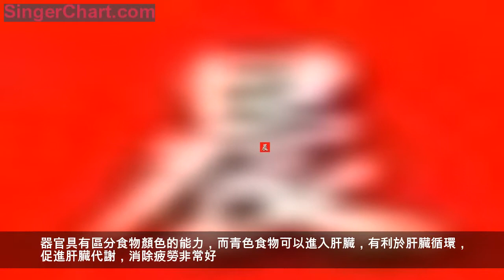心累吃梨，腳累吃柿子，眼睛累了吃什麼？你絕對想不到！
年底了
是不是工作一天下來
累到不想說話
其實吃點東西也可以緩解疲勞
下面晨晨就告訴你什麼疲勞就吃什麼
讓你身體健康精力好！
眼疲勞：胡蘿蔔、菠菜、海帶
本文由15編輯器」提供技術支
看書、看手機、看電腦時間太長，都會引起眼疲勞。我們都知道胡蘿蔔對眼睛好，那是因為胡蘿蔔裡面含有豐富的維生素A，而維生素A可以滋養視網膜的神經細胞，有利於眼睛的健康。
眼睛怕陽光和自由基，菠菜里的葉黃素是很好的抗氧化劑，能避免它們對眼睛的傷害，還可以保護眼睛的微血管，維持良好的血液循環。大家記得多吃點菠菜哦~
你知道曬乾的海帶表面那層厚厚的「白霜」是什麼嗎？那是甘露醇，可以減輕眼內的壓力，緩解眼睛的疲勞。
腦疲勞：核桃、雞蛋、葡萄
本文由135編輯器」提供技術支
工作少不了大腦的運轉，頭疼是常事。核桃含有鋅和錳，多吃有利於大腦的營養補充，有了營養，大腦也不會喊累了。
雞蛋可是個寶，雞蛋黃中的卵磷脂被吸收後釋放的膽鹼可避免智力衰退，改善記憶力。想要緩解腦疲勞，不妨每天食用一個雞蛋！
吃葡萄也對大腦好，你沒想到吧？葡萄果實中，葡萄糖、有機酸、胺基酸、維生素的含量都很豐富，可以興奮大腦神經，消除大腦疲勞。
腿疲勞：柿子、香蕉
因為工作性質，有些人經常東奔西跑，腿部肌肉會感覺到疲勞，那麼就吃些柿子吧！柿子裡含有很多的鐵元素，可以刺激血紅蛋白的生成，促進血液循環，趕走身體的疲勞。
疲勞往往是缺鉀，人體一旦缺鉀，精力和體力都會下降，而香蕉富含鉀，吃了之後可以維持神經、肌肉的正常運轉，腿部再也不酸脹了。
耳疲勞：紫菜、肉類
不知道大家會不會耳朵疼？放心，紫菜可以幫你緩解耳朵的疲勞。它是日常食品中含鐵最多的，多吃可以保證耳部氧氣的充足，保證耳部的血液供應。加個雞蛋的效果更好呢，有助於鐵的吸收。
研究表明，1/3的老年人耳鳴、耳聾者，都有不同程度的缺鋅。肉類中鋅含量比較多，並且，噪音能使人體中的一些胺基酸和維生素類消耗量增加，瘦肉可以補充這些元素。
心臟疲勞：紅豆
每天供血，心臟也是很累的！李時珍曾稱紅豆為「心之谷」，可見紅豆的養心功效。紅豆能清心除煩，補血安神，而且它粗纖維物質豐富，還能降血脂、降血壓、改善心臟活動。中老年人想要護心，可千萬別錯過紅豆。
除了紅豆，梨也能保護心臟。梨中含有的維生素B1能增強心肌活力，維生素B2、B6及葉酸能夠降低血壓，對於心血管疾病有一定的預防作用。
血管疲勞：玉米、山藥
血管不僅輸送氧分和營養物質，還負責排出新陳代謝後的垃圾，它的疲勞是可想而知的。日常生活中怎麼緩解血管疲勞呢？吃玉米。玉米富含不飽和脂肪酸和亞油酸，可以減少膽固醇在血管中的沉積，從而軟化動脈血管。
山藥也具有相同的功效，它含有黏蛋白，能夠有效與與發哦血管中脂肪的沉積，保持血管彈性。想要血管健康，就多吃點玉米和山藥吧。
肝臟疲勞：西蘭花、紅棗
勞累，是肝臟的天敵，極大地損害著肝臟的健康，而多吃點西蘭花，有助於緩解肝臟的疲勞。器官具有區分食物顏色的能力，而青色食物可以進入肝臟，有利於肝臟循環，促進肝臟代謝，消除疲勞非常好。
另一方面呢，經常生氣的人可以吃點紅棗，或者用紅棗浸泡在水中。肝功能不佳的人可以多喝點紅棗水，不僅能保護肝臟，還能幫助肝臟解毒。
以上方法大家都記住了嗎
勞累的時候翻出來看看
幫你輕鬆趕走疲勞